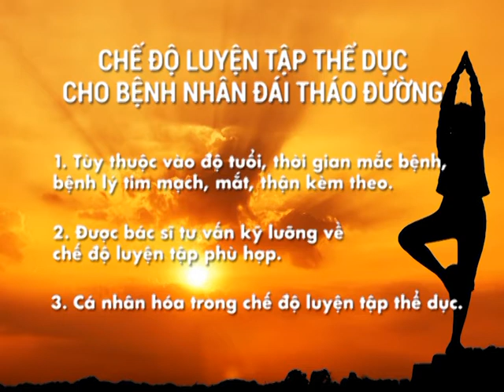BSGĐ - số phát sóng 1 - phần 4 : khỏe mỗi ngày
Chương trình bác sĩ gia đình là 1 chương trình truyền hình về tổng hợp chăm sóc sức khỏe, với những chuyên gia trong lĩnh vực ngành y sẽ cung cấp những kiến thức cơ bản và thiết thực nhất dành cho các quý khán giả, giúp khán giả có thêm những kỹ năng cơ bản để tự chăm sóc sức của của mình và người thân, ngoài ra, chương trình còn mời những người nổi tiếng hiện nay cùng tham gia. Hy vọng chương trình sẽ nhận được nhiều phản hồi cũng như sự góp ý chân thành dành từ phía quý vị khán giả.
phần 4 : khỏe mỗi ngày bao gồm cdác kỹ năng cần biết để xử lý các tình huống liên quan đến sức khỏe, tai nạn, bệnh dịch, ... Phân tích và hướng dẫn xử lý đúng cách, an toàn, ...